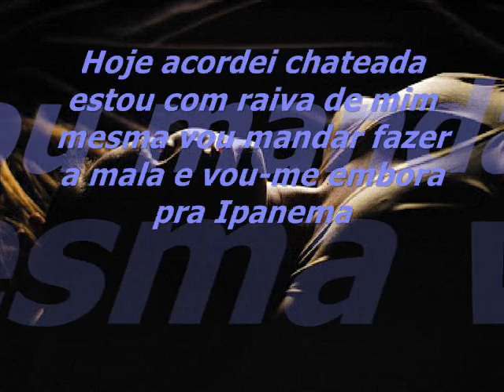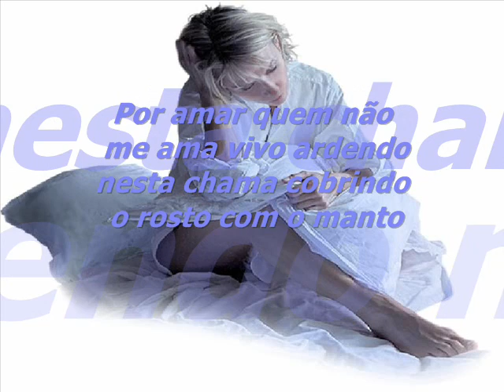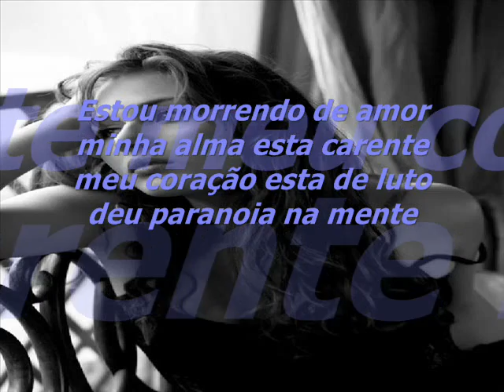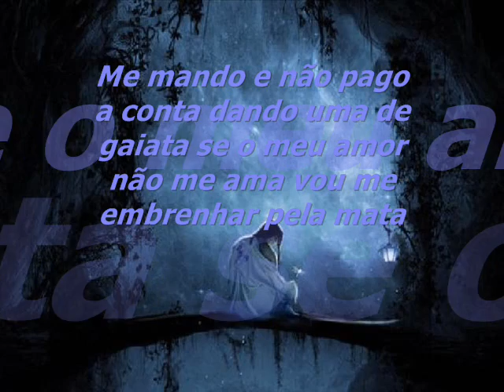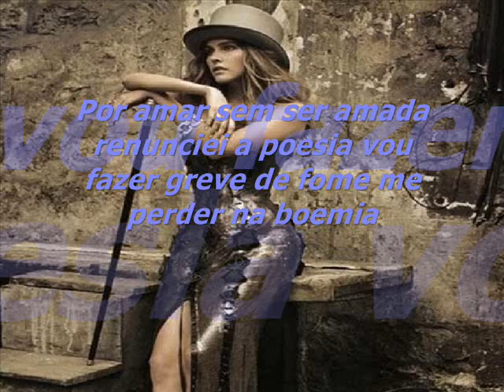MORRENDO DE AMOR NEIDE CARDOSO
NEIDE CARDOSO